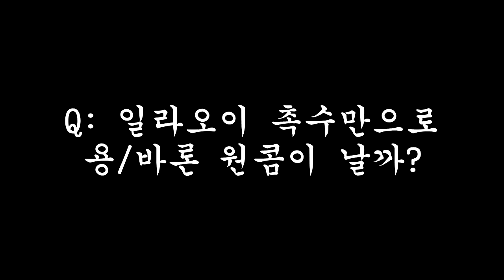일라오이 촉수로 바론 죽창(원콤)내기 + 사이다모음 / 연습모드 & 롤 실험실 【DOGHOLE】 lol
다음엔 또 뭐가 좋을까요@.@

*개구멍 페이스북 (방송일정 안내, 소통)
*저렴한 게임구매는 ?! G2A

(편집 소작농)